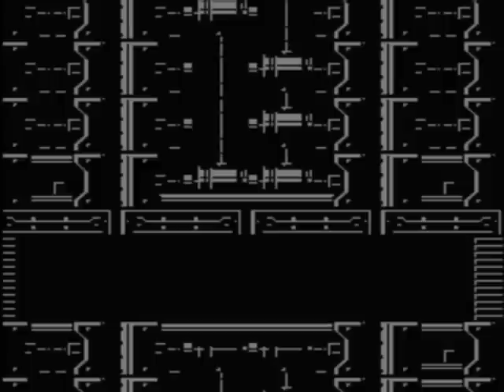Let's Play Mega Man 5 (part 11)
In this episode, we fight our way to the Boss Gauntlet.  There we begin to take out the Robot Masters again.